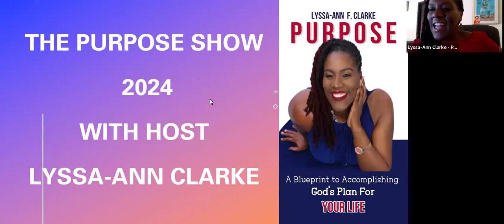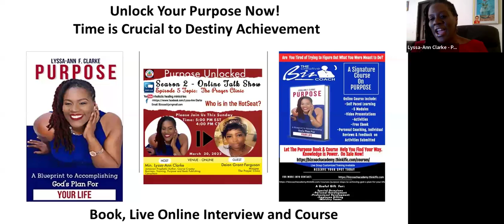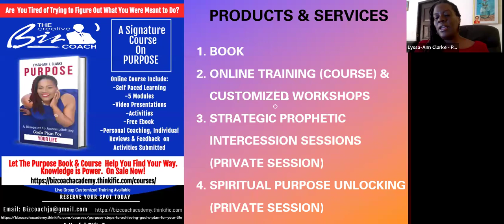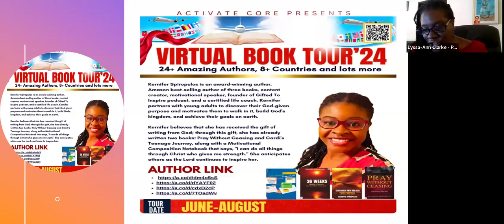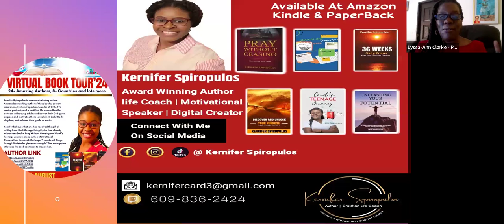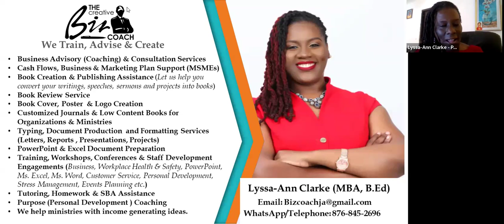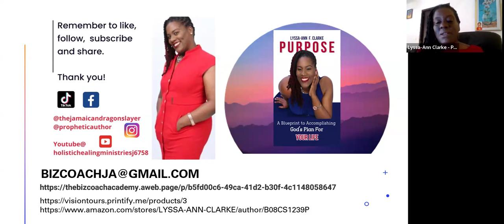Purpose with Purpose Coach Kernifer Spiropulus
In this episode we examine purpose, ministry and striving for excellence despite setbacks